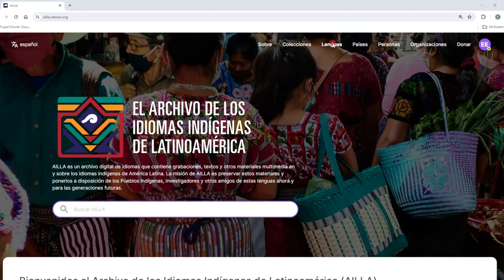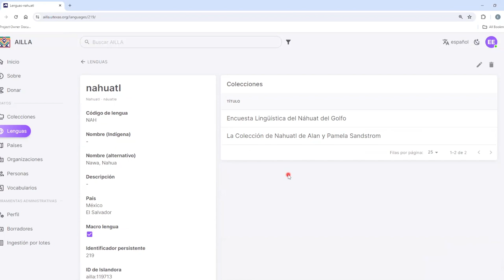Como pesquisar arquivos de autoridade línguas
Este é um tutorial sobre como pesquisar arquivos de autoridade de línguas no AILLA.